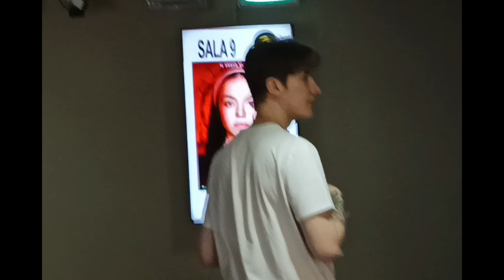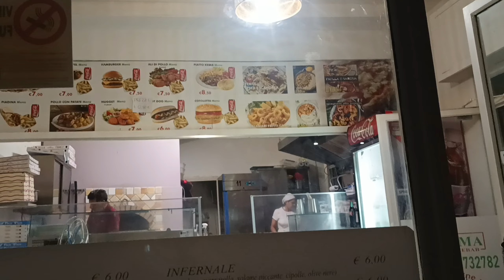We Keep Making The Same Mistakes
Like, I know I should probably not go watch that horror movie but it's just so entincing and theyre so cool n who cares if i cant get in my own house at night anymore

[ SUB FOR THE DREAM 👀 ]